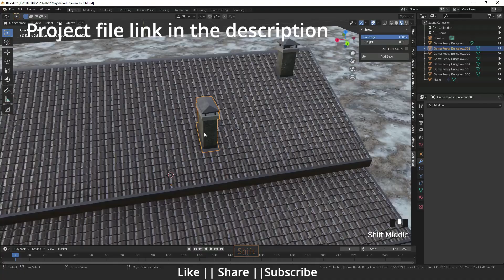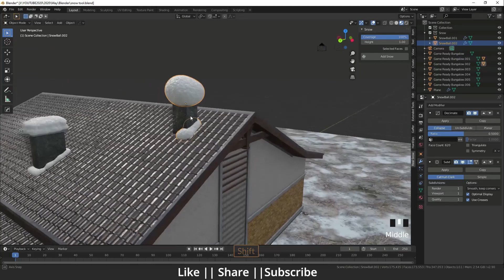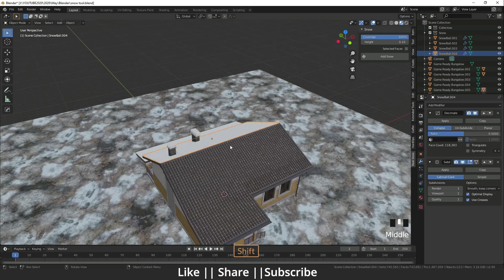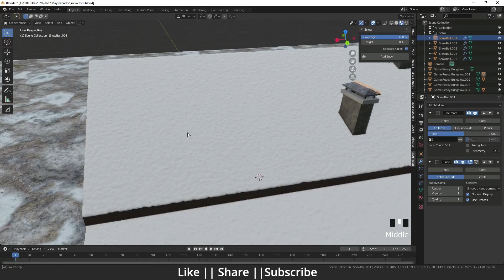Create a Realistic Snow Using Blender || Blender 2.90 Tutorial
Hello, guys hope you are doing well and in this video, I'm going to show you How To Create a Realistic Snow in Blender and I hope you will like this tutorial if you like the video make sure to hit the subscribe button and hit the bell icon too.

Links:
Project File